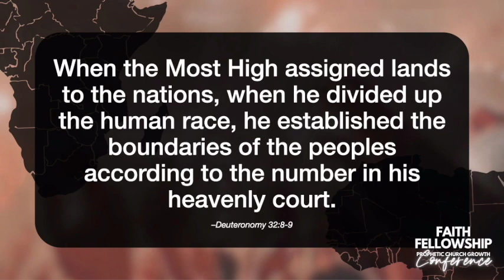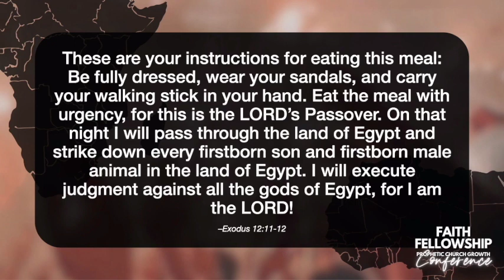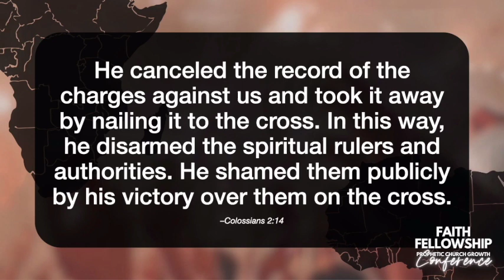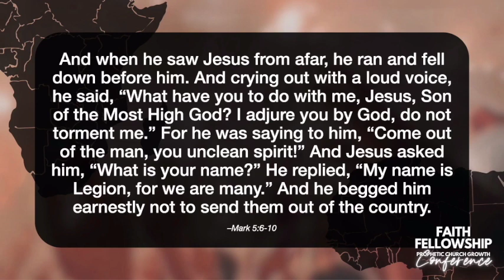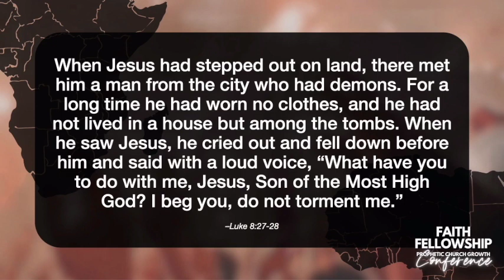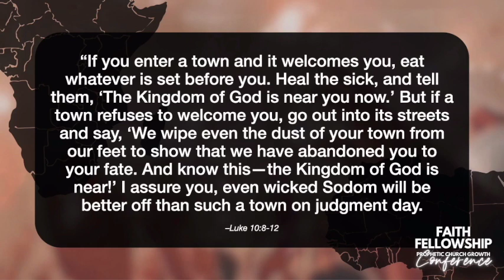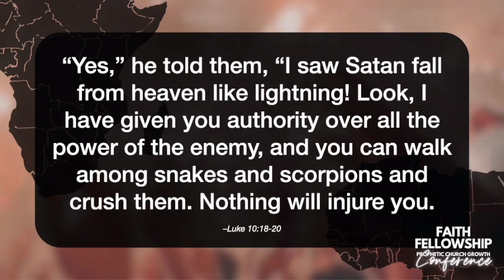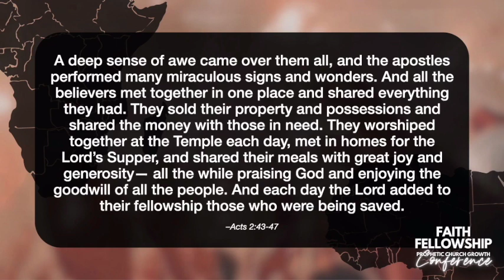Day 2 | Session 3 | Ps Richard Crompton | FF '23